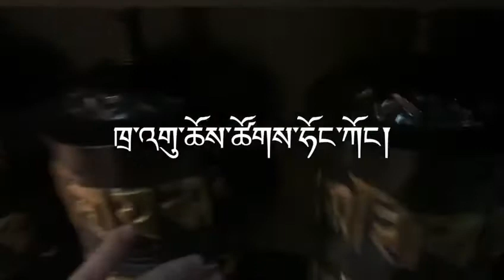Om mani peme hung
Mantra of compassion Buddha